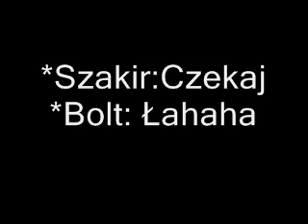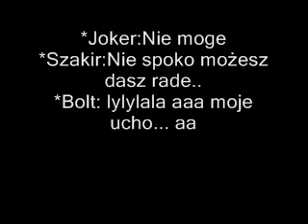Pogadaj z Boltem Cz.1